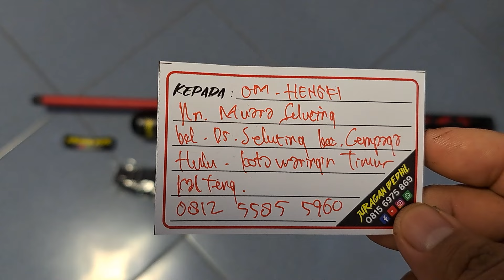Predator TacticaL 500cc Om Hengky Kotawaringin Timur Kalteng